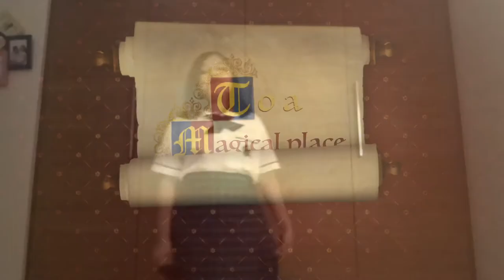Showtime October 2020 Trailer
JPS welcomes you all to be part of our talent